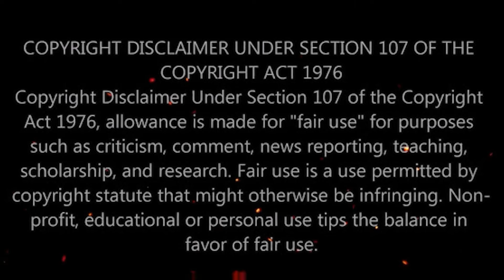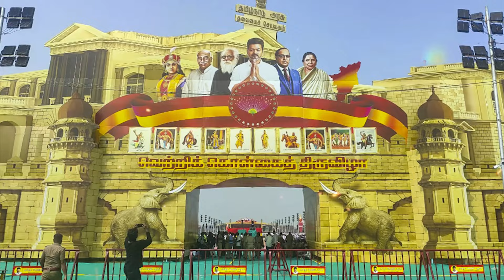மாஸ் காட்டிய தளபதி !ஓட்டு வங்கியே மொத்தமா காலி !கதறி அழுத சீமான் ! !tvkvijay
ஓட்டு வங்கியே மொத்தமா காலி ! கதறி அழுத சீமான் ! மாஸ் காட்டிய தளபதி 😍 !

Seeman Ku reply kudutha Vijay fans🤬| Vijay Meeting Public review | Seeman VS Vijay Fight | TVK,NTK
seeman about vijay
UNGAL NANBAN

DMK Ku செருப்படி கொடுத்த Vijay🤬| Vijay Speech Public review | Tamilaga Vetri Kazhagam Maanaadu💥🥳

DMK Ku reply kudutha Vijay fans🤬| TVK maanadu Public review | Vijay Speech ku Waiting...💥 | TVK

stalin about tvk vijay,stalin about tvk manadu,stalin about vijay

NEw Channel Start Thalapathy vijay ஏன் ? அதிர்ச்சி செய்தி ! Thalapathy vijay Interview ! Kalanidhi Maran ! Thalapathy vijay joins new job with sun news ! Thanthi TV Thalapathy vijay ! Thalapathy vijay Family ! Thalapathy vijay Resign ! Kelvikkenna Bathil ! Thalapathy vijay Kelvikkenna Bathil ! Sun News ! Thalapathy Vijay ! Thalapathy 63 ! Thala Ajith ! Viswasam ! Rajinikanth ! Petta Teaser ! Hot Tamil Cinema News

Thalapathy vijay Thalapathy vijay |  Thalapathy vijay interview | Thalapathy vijay Thalapathy vijay latest video |
Thalapathy vijay Thalapathy vijay sun news | Thalapathy vijay

After Thalapathy vijay Resigned his cheif reporters job from Thanthi TV , Now Rumours Around on Thalapathy vijay Going to join sun news channel

Thalapathy vijay resigned his chief reporter job
Thalapathy vijay Thalapathy vijay going to join Sun news channel

Sun Tv network offered high salary package to Thalapathy vijay

Thalapathy vijay Joins hand with Kalanidhi Maran's Sun news Channel

Thalapathy vijay new post on news news channel

Thalapathy vijay Resign From Thanthi TV

Thalapathy vijay Interview about Thanthi TV and Thalapathy vijay Opens UP Why he Resigned his Job From the Thanthi TV

Thalapathy vijay quits as Editor-in-Chief of Thanthi TV

Here is a video were Ranraj Pandey opens up about why he left Thanthi TV. Watch to know more the reason

Thalapathy vijayRESIGN'S

Thalapathy vijayRESIGN

Thalapathy vijayresign his job

VIDEO: நான் ஏன் Thanthi TV விட்டு விலகினேன்? Thalapathy vijay

Thalapathy vijay Quits Thanthi TV

Thanthi TV cheif Thalapathy vijay Panday was one of the big support towards the growth of the channel and now all of a sudden we receive a news which states 'he quit' the channel

Rumours Floated on Social Media that Thanthi TV Thalapathy vijay Quits His Job , Thalapathy vijay has Huge Fans Following in Tamilnadu , All over the World His Fan's Get Shocked

Thanthi TV Thalapathy vijay Kelvikkenna Bathil

Thanthi TV Kelvikkenna Bathil

Thalapathy vijay Kelvikkenna Bathil in Thanthi TV